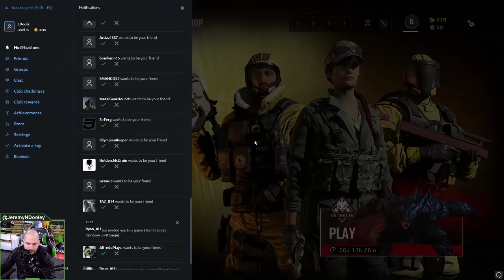Achievement Hunter Live Stream - Rainbow Six: Siege - Finka and Lion DLC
Thanks to Dollar Shave Club for supporting our Live Stream. to get a DSC Starter Set for just $5.